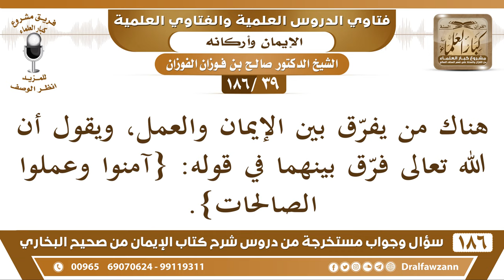[39 /186] هناك من يفرّق بين الإيمان والعمل، ويقول أن الله تعالى فرّق بينهما ... | الشيخ صالح الفوزان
[39 /186] هناك من يفرّق بين الإيمان والعمل، ويقول أن الله تعالى فرّق بينهما في قوله: {آمنوا وعملوا الصالحات}.
الجواب: ما فرّق بينهما والعطف ليس للمغايرة وإنما هذا من عطف الخاص على العام، {آمنوا وعملوا الصالحات}، آمنوا هذا عام، عطف عليه العمل وهو خاص، لأنه داخل فيه، مثل {حَافِظُوا عَلَى الصَّلَوَاتِ وَالصَّلَاةِ الْوُسْطَى} [البقرة: 238] هل تقول إن الصلاة الوسطى ليست من الصلوات الخمس؟ ما أحد يقول هذا، فالعطف هنا ليس للمغايرة، وإنما هو لبيان أهمية هذا الشيء المعطوف، {حَافِظُوا عَلَى الصَّلَوَاتِ وَالصَّلَاةِ الْوُسْطَى} [البقرة: 238] فالصلاة الوسطى من الصلوات لكن عطفها للاهتمام بها، فلا شك أن العطف ما يكون دائمًا للمغايرة وأن المعطوف غير المعطوف عليه، لا.
السيرة الذاتية :
للاشتراك في قناة الشيخ صالح الفوزان

للاستفسار والإقتراحات والدعم
رئيس الفريق
لمشروع كبار العلماء